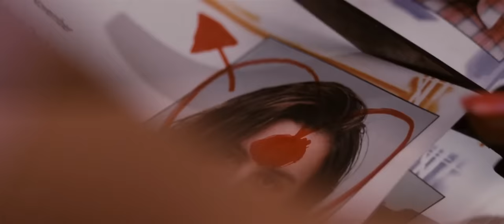Melanie Martinez // cake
movie: The Loved Ones (2009)